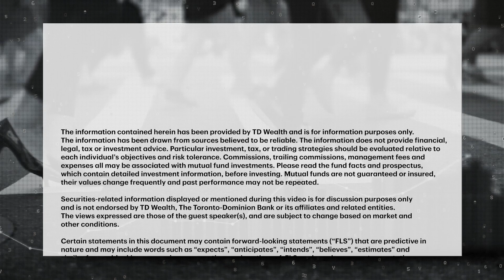Is the Bank of Canada close to the end of its rate-hiking cycle?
The latest Canadian GDP report shows that the economy grew by 2.9% annualized in the third quarter, topping expectations of a 1.5% print. Andrew Kelvin, Chief Canada Strategist at TD Securities, joins Greg Bonnell to discuss what it means for tomo...